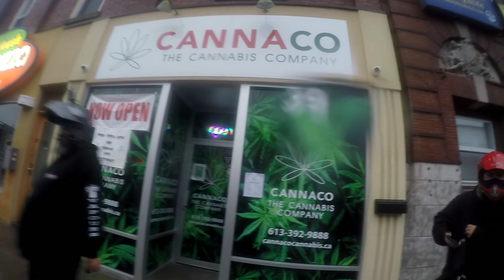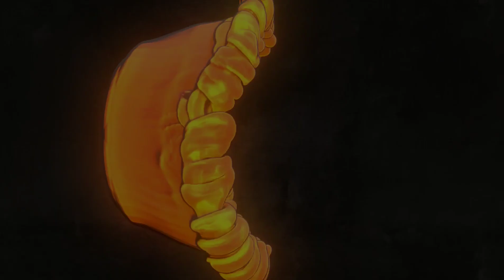Delivering HiBredSeed package to cannabis dispensary in crazy storm